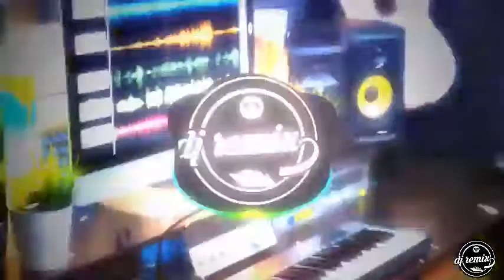Dj Remix Terbaru || Dj Religi Sholawat_Lir Ilir Remix Fullbas2020 Mantul Enak Di Denger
⚠Warning⚠
Support Terus Channel Ini Dengan Cara

-record : HP Samsung M20
- Screen Record : X recorder
- Editing Video : Avveplayer dan kineMaster

-DJ ORIGINAL-
➖Sholawat_Lir Ilir➖
➖Remixer-Rouf Musik ➖